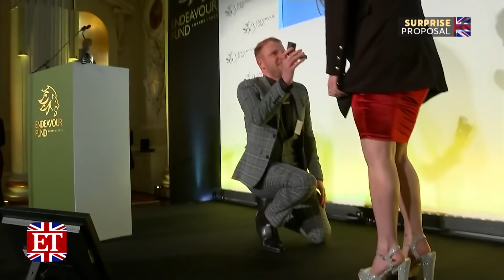Watch Meghan Markle Make Surprise Appearance for One of Her Royal Patronages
Meghan Markle stepped out privately on Thursday to support a cause that's close to her.